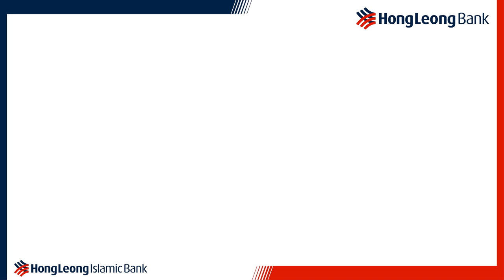Launch Your Career With An Internship Experience At HLB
An internship at HLB means you’ll be immediately part of a team, working on real-life projects and getting first-hand experience of the fast-paced working environment at one of Malaysia’s top financial institutions. Hear from our former interns on their experience in the video!